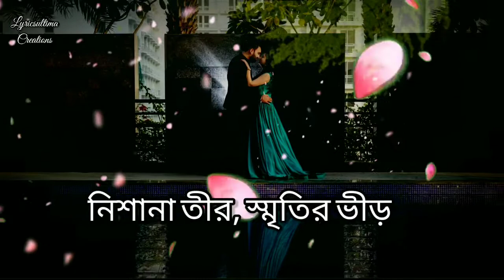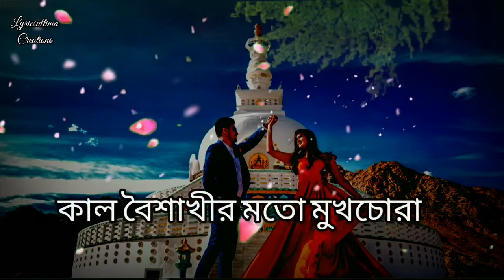Mon kyamoner jonmodin lyrics in bengali | Hridpindo | Rishi Panda | Lyricsultima Creations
Mon kamoner jonmodin is a melodious track from movie Hridpindo.The Track is originally composed by Ranajoy Bhattacharjee. Here we have added the reprise version from Rishi Panda .

mon kamoner jonmodin
mon kamoner jonmodin lyrics
mekhla dasgupta song
mekhla dasgupta
mon kyamoner jonmodin lyrics whatsapp status
Rishi Panda
rishi panda songs
mon kyamoner jonmodin,keno roder moto hasle na
mon kemon er jonmodin
mon kharaper jonmodin
mon kamonar jonmodin
keno roder moto hasle na female version

🎤Song Credits🎤
Song : Mon kyamoner jonmodin
Movie : Hridpindo
Singer : Rishi Panda (Cover Reprise Version )
Lyricist : Ranajoy Bhattacharjee
Directed by : Shieladitya Moulick
Label : Rishi Panda

► MY MIC
► MY LAPTOP
► MY CAMERA

🔵 ফলো করো সোশ্যাল মিডিয়া তে ✅

We regularly share music. Here you will find a variety of your favorite and loved lyrical songs .

This video can be removed from the owners orders..